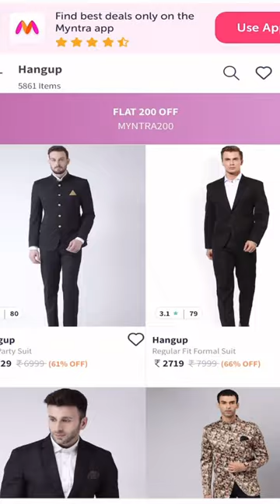1 ₹ में Shaadi के लिये तैयार 😳😳 Limited Offer है 😱😱